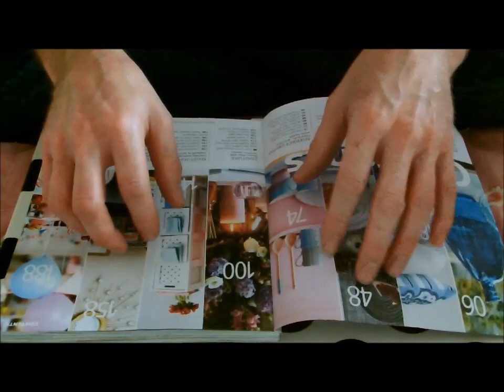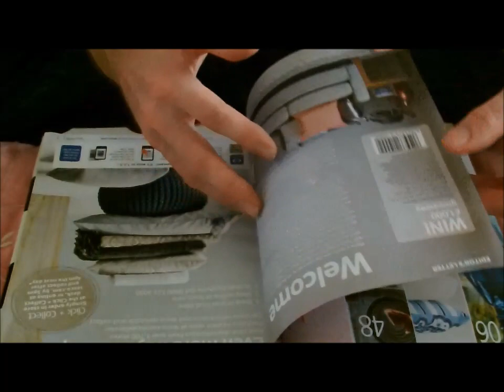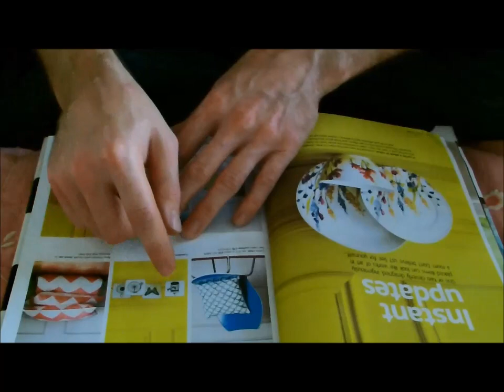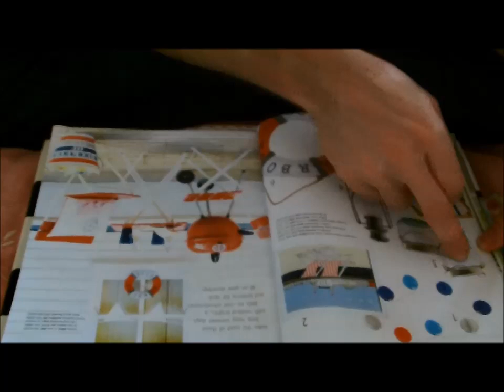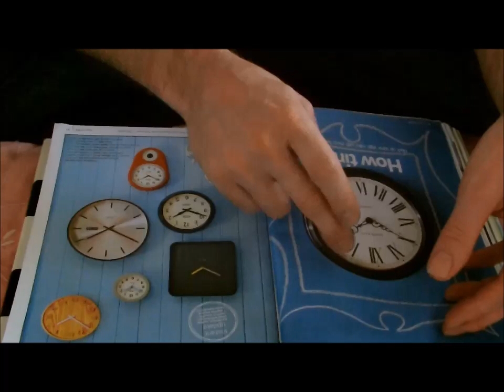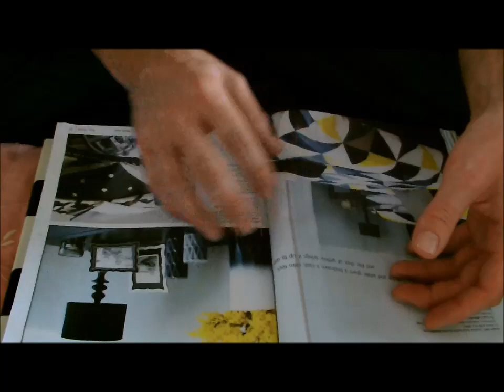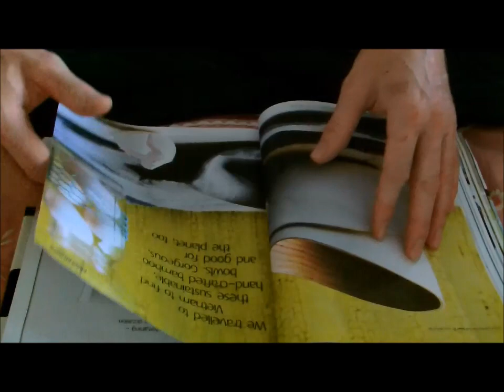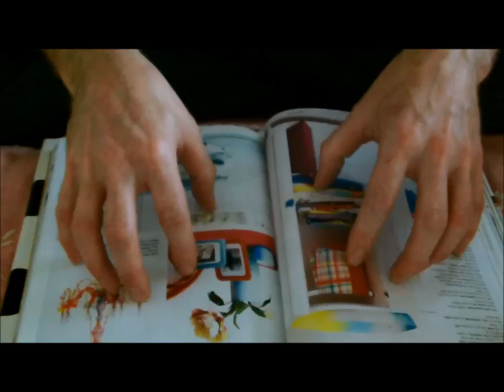Flicking through a catalogue - ASMR - Mrheadtingles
Hello peeps, In today's ASMR video I'm flicking through a catalogue and tapping and scratching as I go. I hope you enjoy and find some tingles and relaxation in there ;) Thumbs up if you do.

Sorry it has been a while since my last upload, I am almost back to normal after an epic laptop fail! I have reinstalled windows and most of my movie maker add-ons so please forgive the poor video quality.